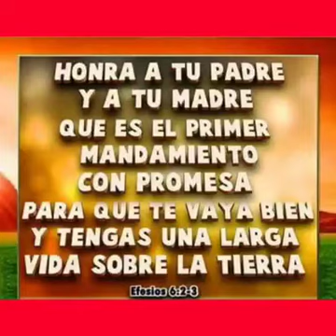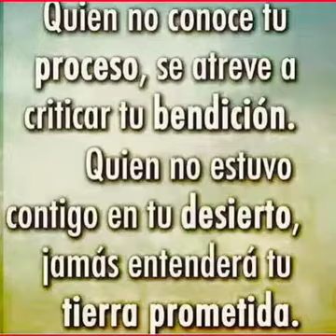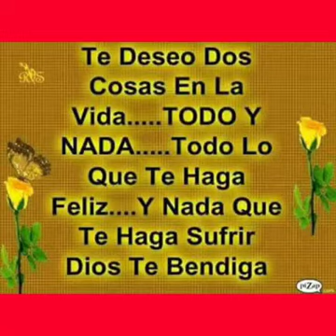Yo Necesito de ti#alabanzascristianas#iglesia#Marcosvaldez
Immer Benites